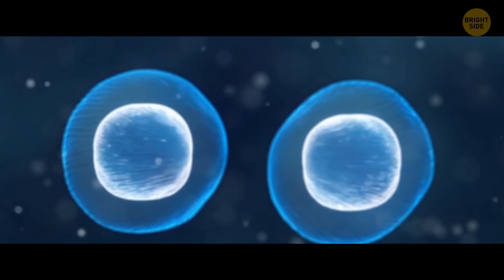Another Universe Tore Out a Piece of Our One, Astronomers Think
Our home planet is the Earth, it's located in our Solar System together with seven other planets. If we zoom out a bit, you'll see the Milky Way - our home galaxy. If we zoom out even further, we'll see an infinite number of other galaxies.

But what if two galaxies collide? Would there be another Big Bang or the end of it all or maybe two galaxies would merge into each other? Scientists claim the collision of parallel worlds has already happened. Here's the proof...

TIMESTAMPS
The Milky Way Galaxy 00:00
10,000 Galaxies in the void 01:58
Amazing nebulae 02:11
People hang in weightlessness 02:44
The merger begins 03:12
Red Giants 03:47
Stellar collisions 04:43
The stars will Disappear 05:40
Black holes come together 06:54
An active galactic nucleus 07:22
The Milkomeda or Milkdromeda 08:50